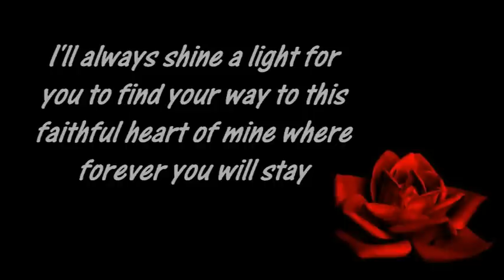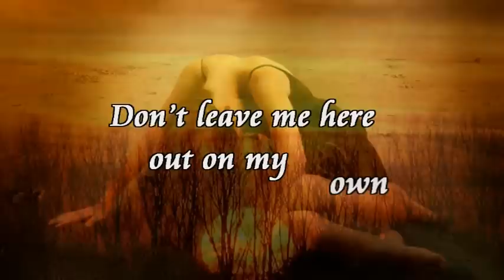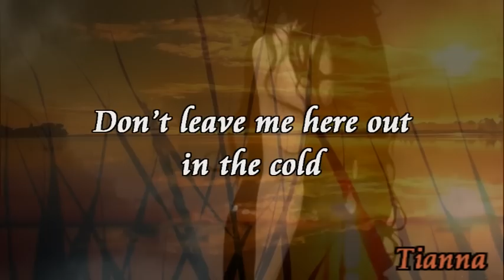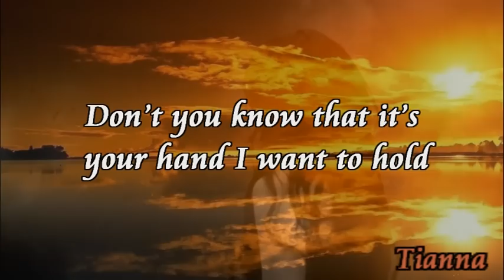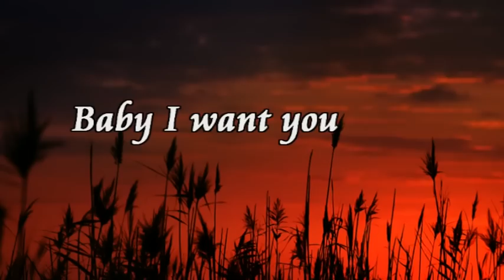Amos Lee - Baby I want You ( with Lyrics )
Amos Lee "Baby I want You" from his Album "Last Days at the Lodge"